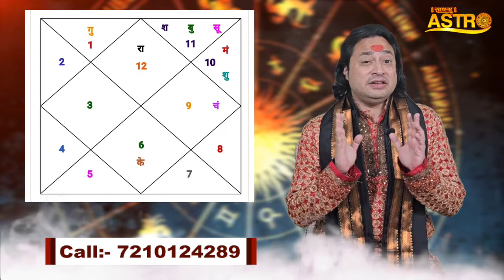मीन राशि - कैसा होगा आपका मार्च 2024 | इस महीने मिलेंगी बड़ी खुशखबरी | Pt. Prakash Joshi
Thanks.